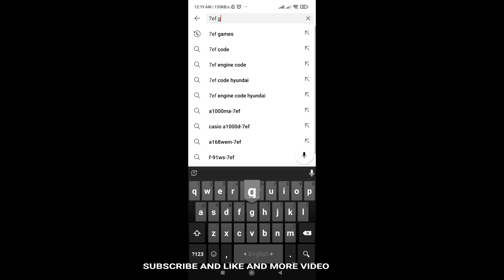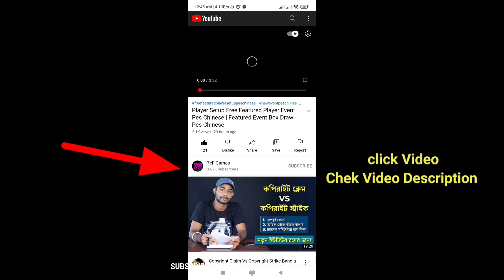Copy Pest Problem Free Featured Player Event Pes Chinese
🔰Use This Cood Ans Confirm 100% Working Added Your  Player👇

🔰 Copy Pest Player selection 👉确定